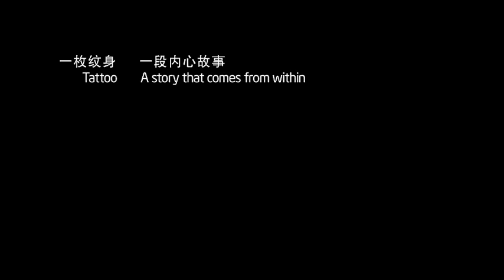Tattoo - Courage: Look Inside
JWT Beijing's brand campaign for Intel China invites viewers to "Look Inside" for love, belief, courage and power through a series of online films that tell the story behind each of badminton star Lin Dan's five tattoos.